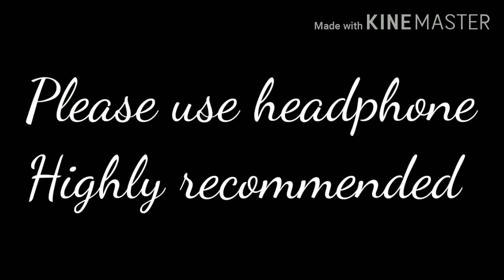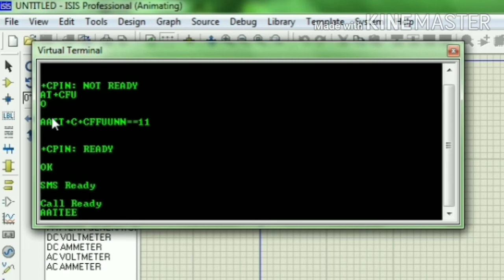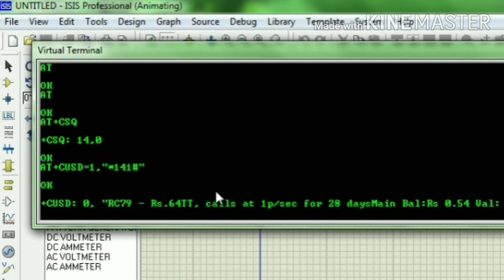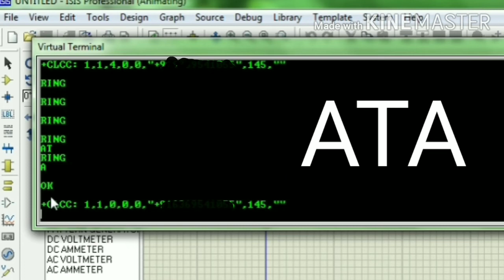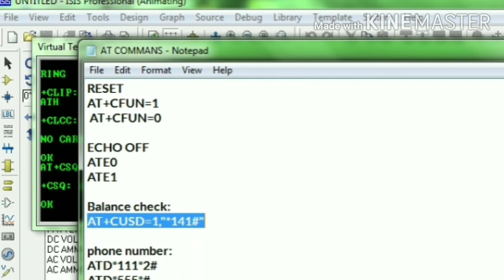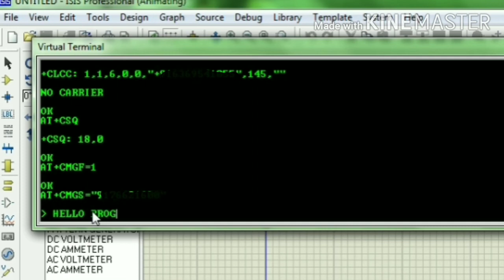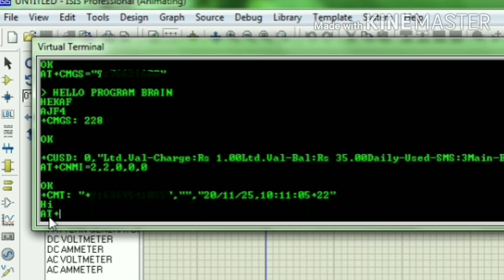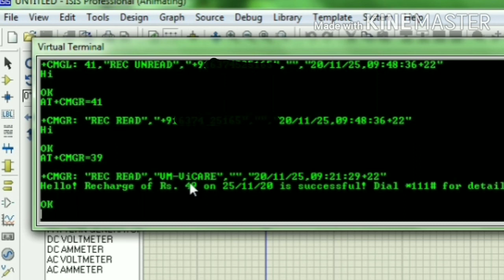#3 AT Commands for Call and Message using GSM in தமிழ்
Hi guys.